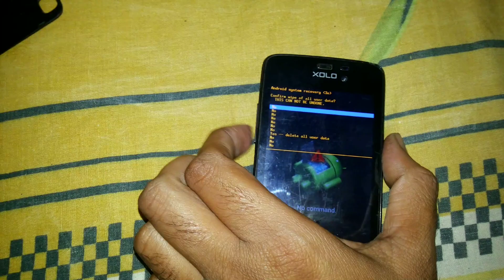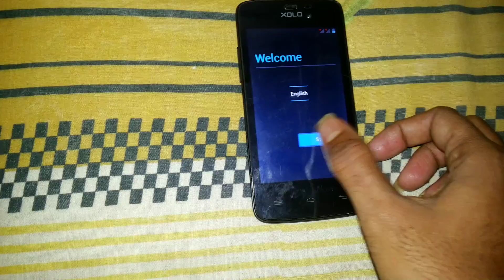Xolo A500S Lite hard reset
Xolo a500s lite remove Gmail account and pattern lock solw by hard reset